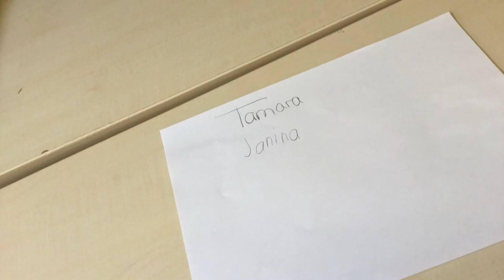Die Monsterfreundschaft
Die Kinder vom MINI-Trickfilmstudio präsentieren einen freundschaftlichen Kurzfilm.